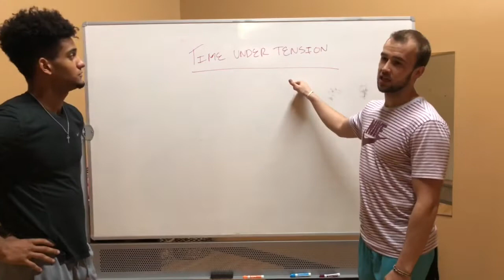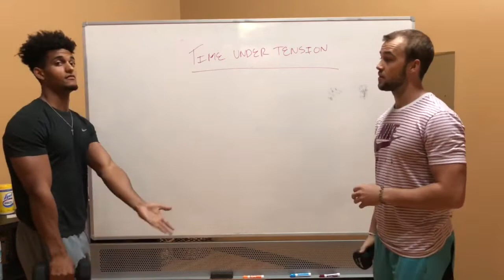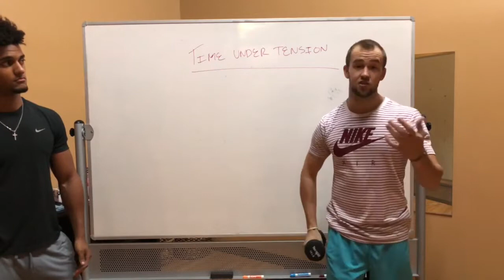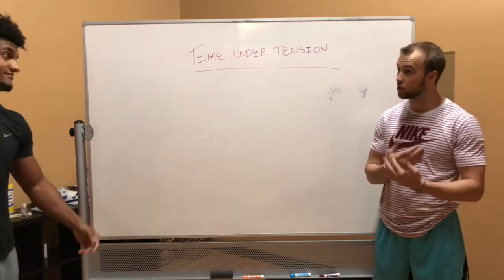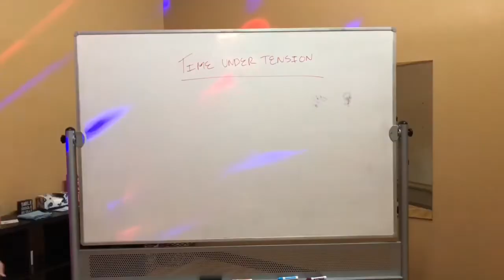Time under tension